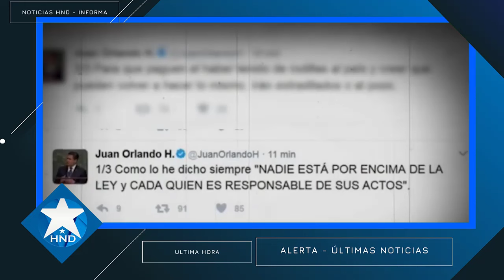Noticias Honduras 22 de mayo 2024, Ultimas Noticias Honduras 22 de mayo 2024, HONDURAS HOY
Honduras Noticias 22 de mayo 2024
noticias honduras ultima hora 22 de mayo 2024
noticias honduras ultimo momento 22 de mayo 2024
noticias honduras ultimo minuto 22 de mayo 2024
Noticias Honduras
Honduras Noticias
Honduras hoy
Honduras